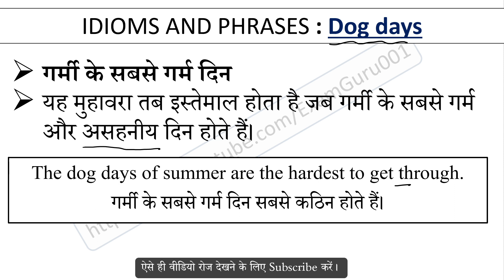Dog days Meaning in Hindi With Sentence | English Idioms and Phrases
Dog days का हिंदी में अर्थ, Meaning of Dog days Idioms and Phrases in hindi, Dog days kya hai, Dog days Idioms ka hindi me matlab, Dog days ka sentence me use, Dog days ke bare me janiya,